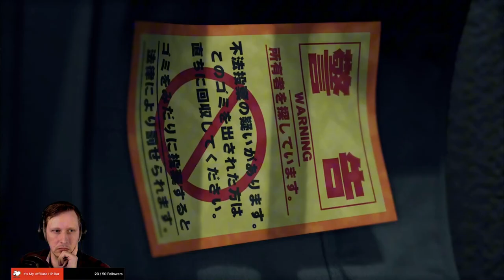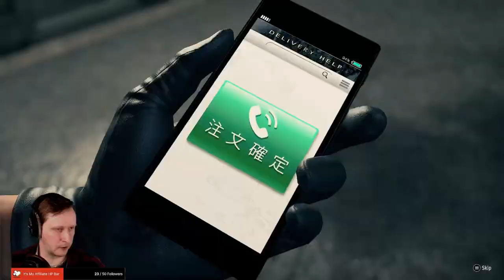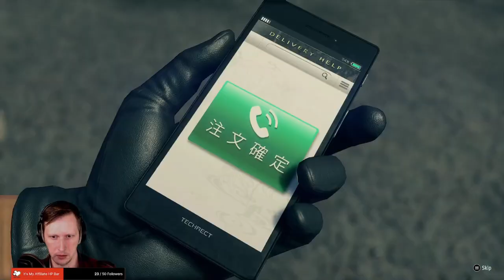Yakuza: Like a Dragon Playthrough - Part 37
MasqyArt takes a look at the Yakuza: Like a Dragon - Watch live